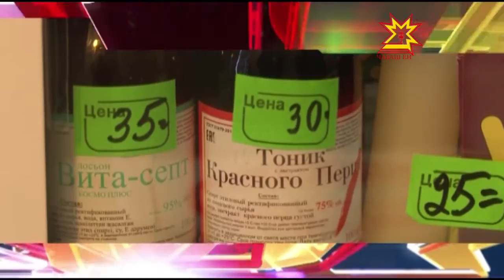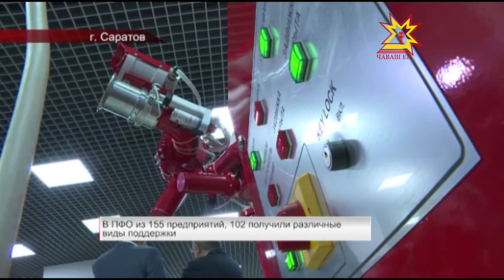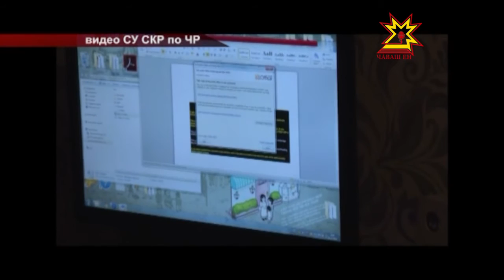Республика 24.10.2016 на русском языке. Вечерний выпуск